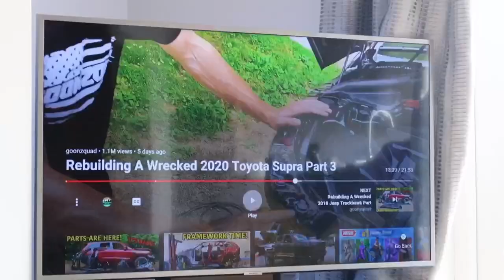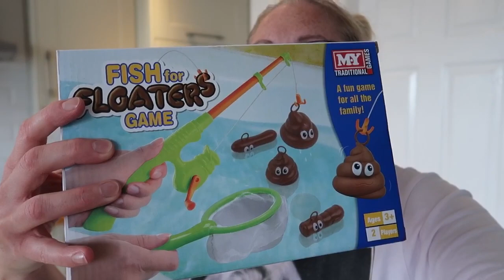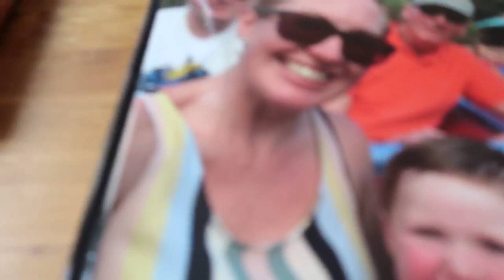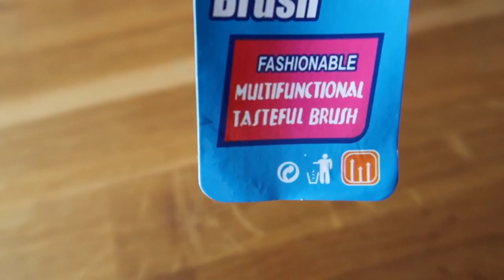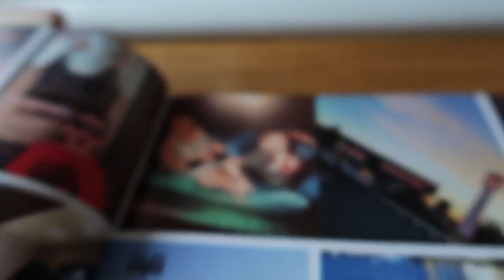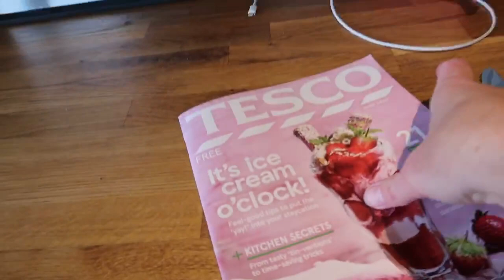WEEKLY VLOG 11 | Florida Update | Scuba Diving | Logan Pond Dips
Another weekly fun filled adventure with literal ups and downs!!
Logan goes in search of frogs, Lorraine delivers an update on our trips, Ethan eats Jaffa cakes, a lot & I just try to do as I'm told!